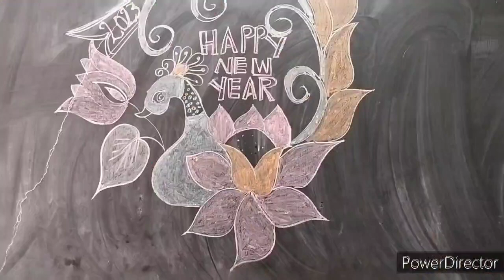NEW YEAR CELEBRATIONS🎉🎊🎊 BHASHYAM SCHOOL TADEPALLIGUDEM